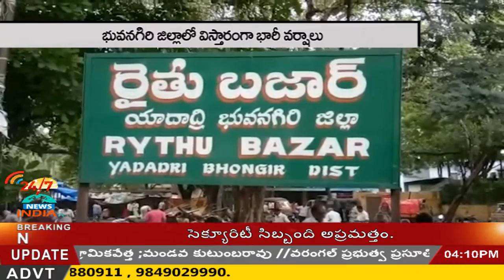raitu market sheds cracked down in bhuvanagiri jilla due to heavy rains - INDIA TV Telugu